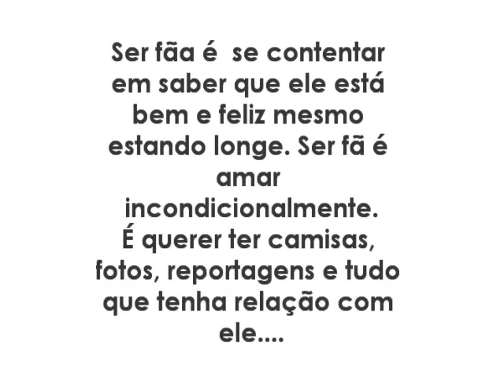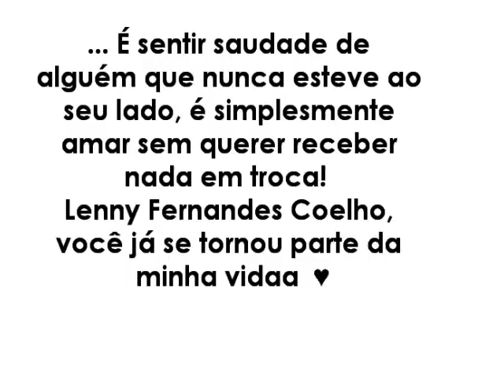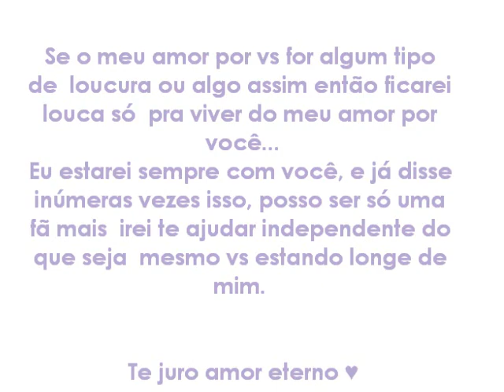Lenny Fernandes - 2 anos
E se você, por acaso, cair, minhas mãos e outras milhões lhe serão estendidas. Se apóie em quem te defende, se vingue de quem te desdenha, seja simplesmente quem você é isso basta. Nossa batalha continua, é eterna, e até quando Deus permitir eu lutarei junto de ti, mesmo de longe, eu compartilharei minhas lágrimas contigo. Amor que vai durar pra toda vida ♪ meuprincipeencantado